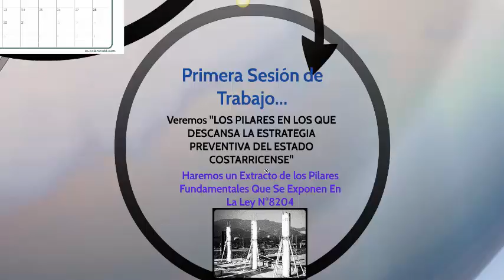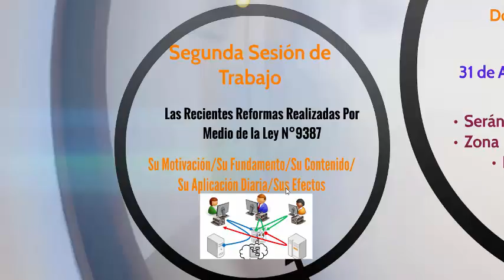Seminario de Actualizacion Ley8204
Seminario de Actualizacion Ley 8204. Lic. William A. Chinchilla Sánchez, Director Instituto Centroamericano de Formación en Prevención de Lavado de Dinerp; y